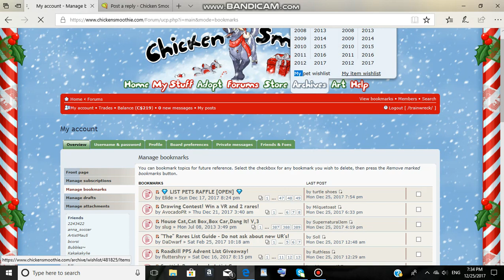Chicken Smoothie Copy/Paste Pic Problem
Help Ticket #113662